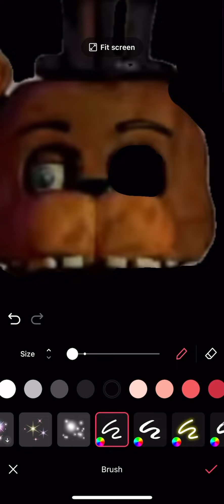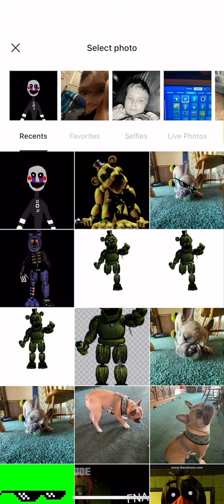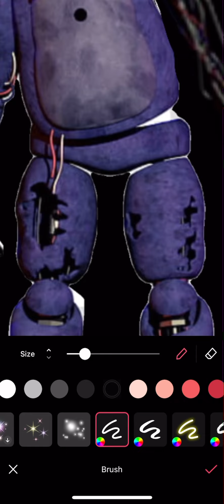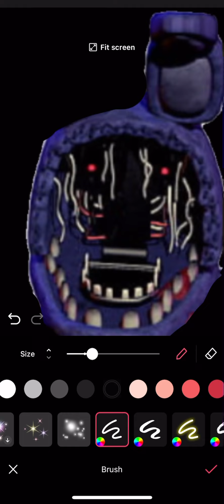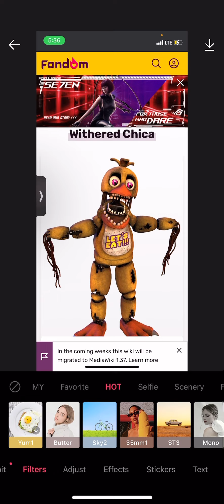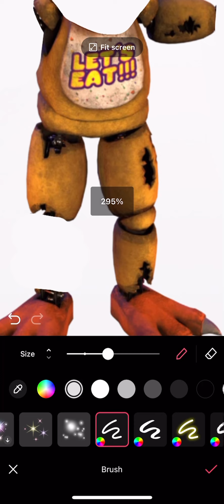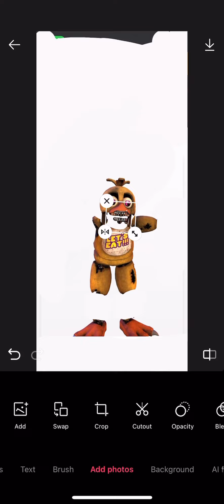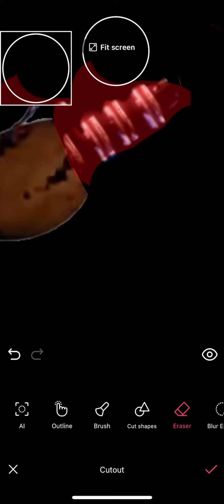Ignited animatronics speed edit( song is Roy Knox X wtchout, shadows)